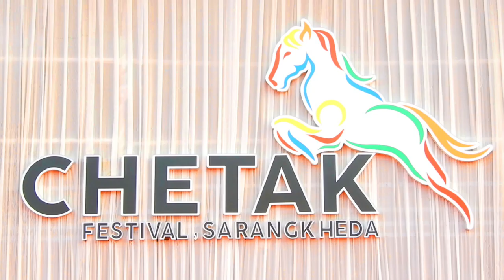HUGE Marwari Colt PAWAN || Sire DILBAGH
MARWARI COLT PAWAN : SIRE DILBAGH
CHETAK FESTIVAL, SARANGKHEDA

This Channel is all about Promoting Our Indigenous Horse Breeds:
Indian Horses
Marwari Horses
Kathiyawari Horses
Sindhi Horses
Nukra Horses
Sanjab Horses